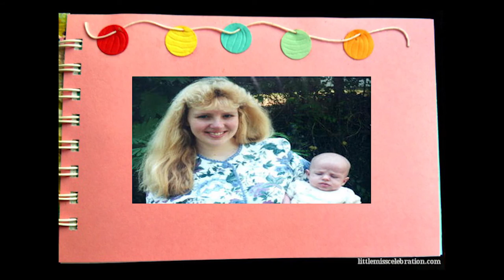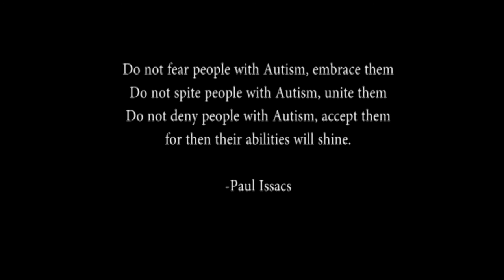Matthew Jones: Imperfect Mr. Perfect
A documentary about my little brother, Matthew Jones.